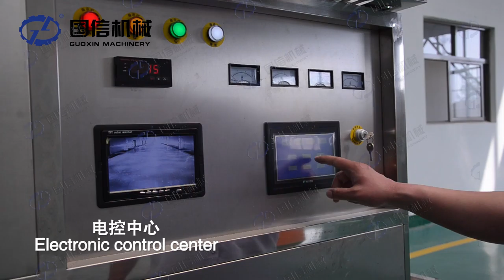Cassava powder curing sterilization video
Introduction of microwave drying machine
Microwave drying machine is a new and efficient drying equipment, using microwave equipment to dry materials, it has have function of drying, curing, sterilization, degreasing, fixing and heating. The nutrient content of the material dried by the equipment will not be changed and destroyed at all, at the same time it has the function of sterilization, which can completely meet the hygienic standard of QS food certification. Its heat conduction direction and moisture diffusion direction are same. Compared with the traditional drying method, it has the advantages of large drying rate, energy saving, high production efficiency, uniform drying, clean production, easy to realize automatic control and improve product quality. It is more and more important in various fields of drying.

Application of microwave drying machine
1. Whole grains curing
Applicable to black beans, soybeans, pearl barley, oatmeal, buckwheat, cowpeas, red beans, green beans, adzuki bean.
2. Yellow mealworms dried and cooked
It is mainly used for the expansion and drying of yellow mealworm, which can meet the requirement of deep processing of yellow mealworm.
3. Sterilization
It is suitable for sterilizing various pickles, bean products, fruit and wine (health wine, grape wine, red wine, tea drinks, etc.)
4. Drying and sterilization
5. Degrease
Suitable for chicken legs, duck neck, pig trotter, duck wings, etc
6. Dehydration and sterilization
Suitable for spinach, coriander, mushroom, cassava slice, garlic slice, pumpkin, carrot, konjac, yam, bamboo shoots, onions, etc.
7. fixation
Suitable for tea, rose, chrysanthemum, yellow marshmallow, lotus leaf, honeysuckle, osmanthus etc.
8. Heating
It is suitable for wedding banquet, conference, exhibition, work meal, nutriment meal return temperature and so on.

Working principle of microwave drying machine
This microwave drying sterilization equipment is used of electromagnetic induction or infrared radiation to dry the raw material. By microwave energy permeation, the material inner moisture quickly been heated and gasified, forming a strong outward diffusion situation, to make the moisture extremely quickly spread to the surface.